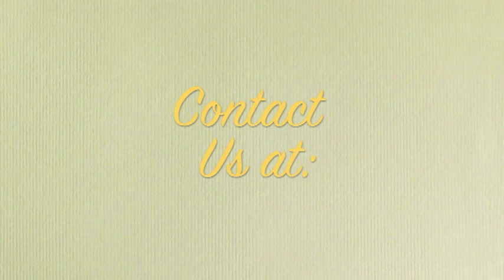PAUL TAKES A JEWISH VOW ( PART 1) 2 BY PASTOR W.F. KUMUYI